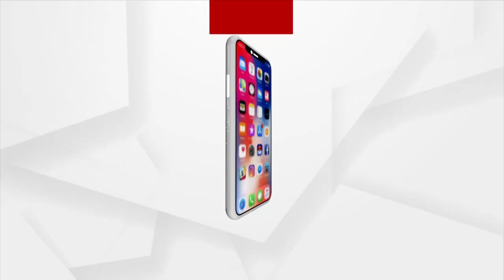ହାଜତ ମୃତ୍ୟୁ ଘଟଣାରେ ସାମ୍ନାକୁ ଆସୁଛି ପୋଲିସର ଷଡଯନ୍ତ୍ର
ହାଜତ ମୃତ୍ୟୁ ଲିପାପୋଛା। ବରଗଡ଼ ଗୋବିନ୍ଦ କୁମ୍ଭାର ହାଜତ ମୃତ୍ୟୁ ଘଟଣାରେ ସାମ୍ନାକୁ ଆସୁଛି ପୋଲିସର ଷଡଯନ୍ତ୍ର : ବିନିତା ଦାସ, ଆଇନଜୀବୀ